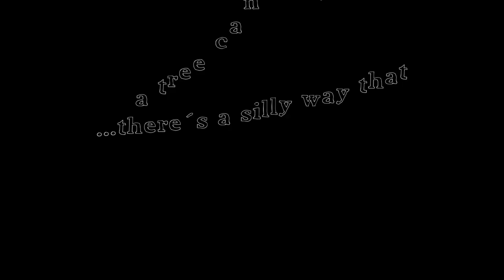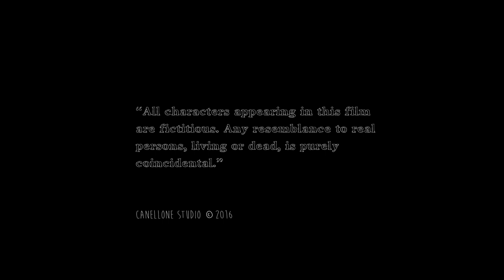5 Ways to cut down a tree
A farmer needs firewood, he find an interesting tree and prepares to cut it.
The tree seems create conflicts to the farmer so that he can not finish their job well.
What solutions will seek the farmer to get his firewood?

Hint : I advise you to watch it until the end, there´s a little extra among "ending titles"

2D animation short film produced by Canellone Studio, made with the best intention of entertaining.

Español:

Un granjero necesita leña, encuentra un árbol interesante y se dispone a cortarlo.
El árbol parece crearle conflictos al granjero para que este no pueda finalizar bien su tarea.
¿Qué soluciones buscará nuestro granjero para conseguir su leña?

Consejo: Recomiendo verlo hasta el final, hay un pequeño extra entre los títulos finales.

Cortometraje de animación 2D producido por Canellone Studio, hecho con la más humilde intención de entretener.